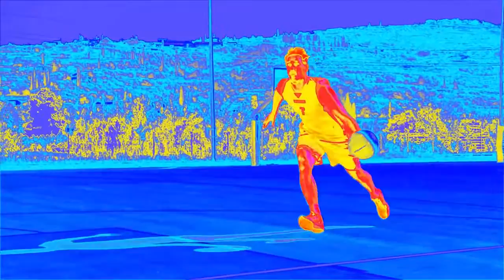TÄISPIKK | KML: TTÜ KK - Pärnu Sadam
TTÜ KK - Pärnu Sadam 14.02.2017